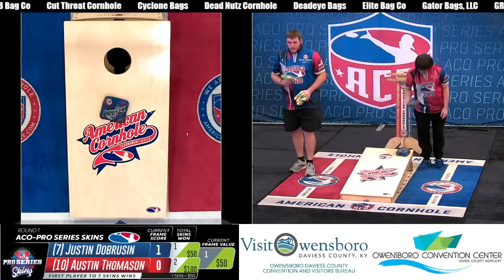Justin Dobrusin vs Austin Thomason - ACO-PRO Series Skins - ACO Owensboro 19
Watch Justin Dobrusin and Austin Thomason battle during Round #1 of the ACO-PRO Series Skins tournament.

About the ACO | American Cornhole  LLC.
Established in 2005, headquartered in Camp Dennison, Ohio. American Cornhole Organization (ACO) is the World Governing Body of the Sport of Cornhole, offering Official Cornhole Rules, certified products, tournament listings, and comprehensive information about cornhole events. ACO provides programs and services to set cornhole standards, ensure its integrity, preserve its future and enhance the cornhole experience. Enjoy ACO’s valuable benefits and support the sport you love by becoming an ACO member. Bring it!

More About American Cornhole and the ACO

Play by the Rules. Official Sport of Cornhole Rules followed worldwide in cornhole tournaments and backyard corn hole games since 2005
Enhance your cornhole experience with an ACO Membership Dedicated to providing programs and services to set to set cornhole standards, ensure its integrity, preserve its future and enhance the cornhole experience, since 2005.
Official Worldwide Governing Body of the sport of cornhole, since 2005:
Connect with American Cornhole and Enjoy the ACO Family Experience. Game On!

Topic: Justin Dobrusin vs Austin Thomason - ACO-PRO Series Skins - ACO Owensboro 19